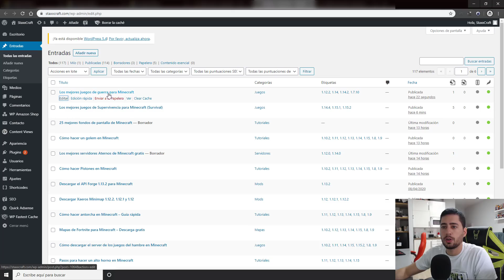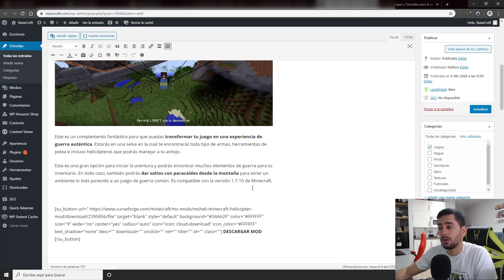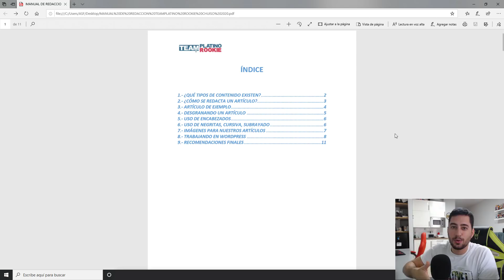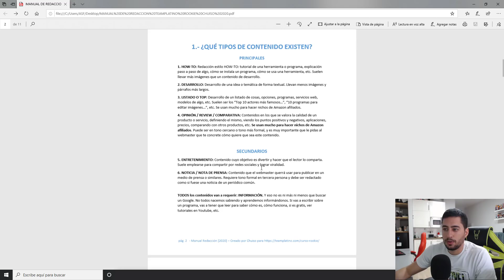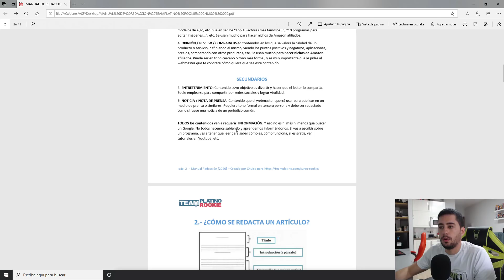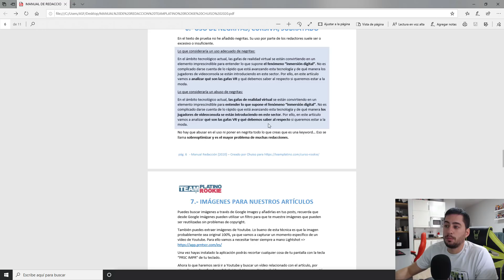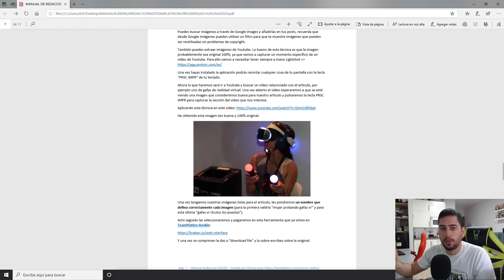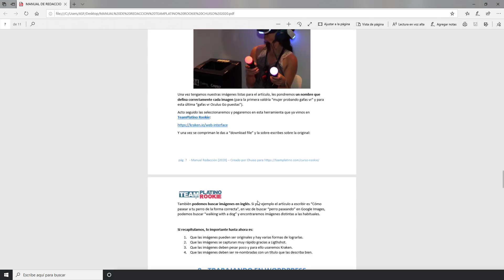#11 CÓMO REDACTAR ARTÍCULOS PARA TU NICHO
⚠️LA GUÍA DE REDACCIÓN ESTÁ EN LA PLATAFORMA⚠️ 👆👆

¡Hola Rookies! Hoy seré breve. En esta clase os voy a enseñar cómo redacto en mis nichos o cómo les pido a los redactores que lo hagan. Esta guía puede resultar algo básica pero es más que suficiente para lograr hacer nichos que generen grandes ganancias, y lo sé porque yo lo he logrado y no hago cosas mucho más elaboradas que esto mismo.

El PDF que veis en la clase está en la plataforma TeamPlatino Rookie:

ÍNDICE:

00:00 - Introducción. Por qué redactar uno mismo al principio
01:40 - Repaso de la web STAXXCRAFT
03:42 - Manual de redacción
04:39 - Tipos de contenidos
07:00 - Cómo se redacta un artículo
07:12 - Cómo está compuesto un artículo
07:24 - Empleo de encabezados
07:34 - Uso de negritas, cursivas y subrayado
08:18 - Trucos para las imágenes
09:04 - Trabajando en Wordpress
09:24 - Recomendaciones finales